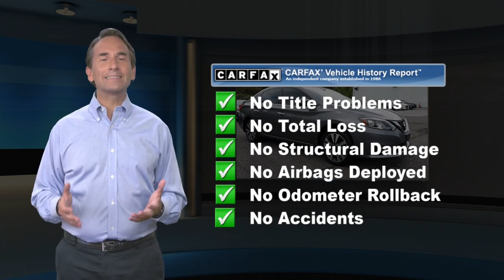Certified 2018 Nissan Sentra SL, Glen Mills, PA P6791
Concordville Nissan

452 Wilimington Pike Rt 202 South

Certified. 2018 Nissan Sentra SL 2018 Nissan Sentra SL in Gun Metallic, *NISSAN CERTIFIED*, *NAVIGATION*, *BLUETOOTH*, *HEATED SEATS*, *LEATHER*, *SUNROOF*, *USB*, *SATELLITE RADIO*, *BACK UP CAMERA*.Nissan Certified Pre-Owned Details:* Includes Car Rental and Trip Interruption Reimbursement* Warranty Deductible: $100* Transferable Warranty* Roadside Assistance* Limited Warranty: 84 Month/100,000 Mile (whichever comes first) from original in-service date* 167 Point Inspection* Vehicle HistoryCARFAX One-Owner. Clean CARFAX.Odometer is 21374 miles below market average! 29/37 City/Highway MPG

[RLVID:6205:1fa2259e9d02099e:6b70c320cb58bfea:1]